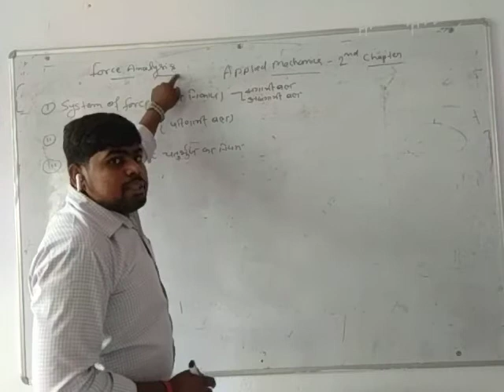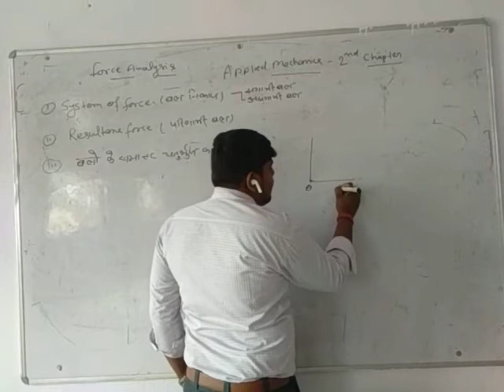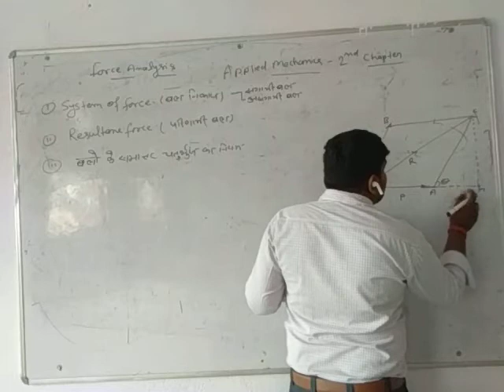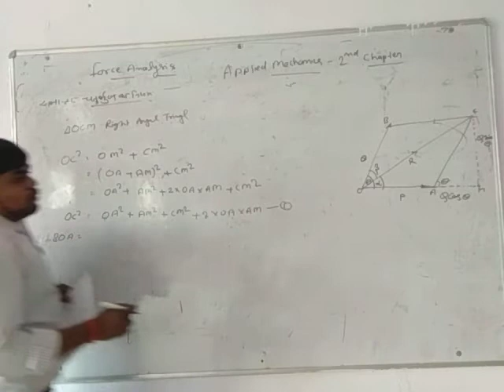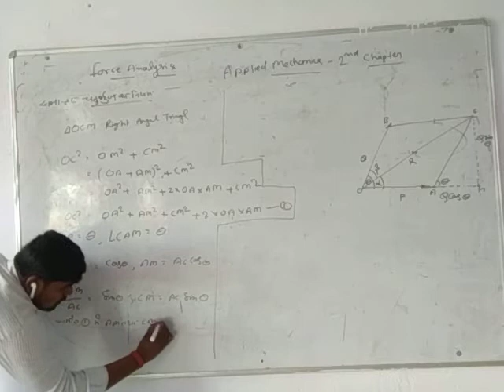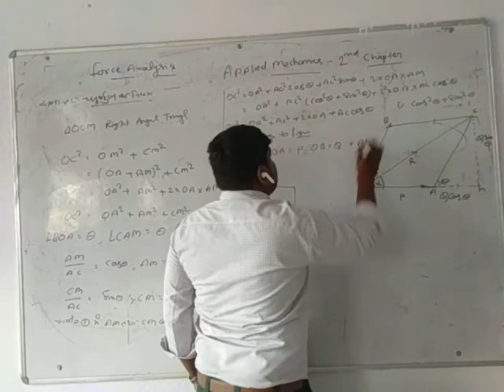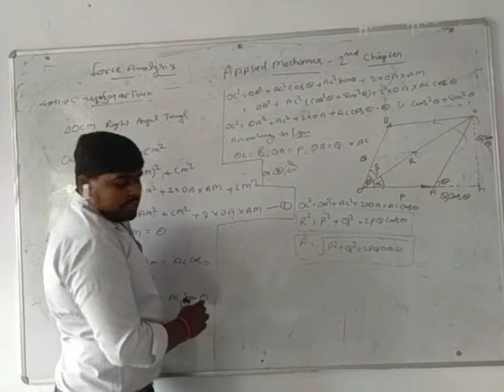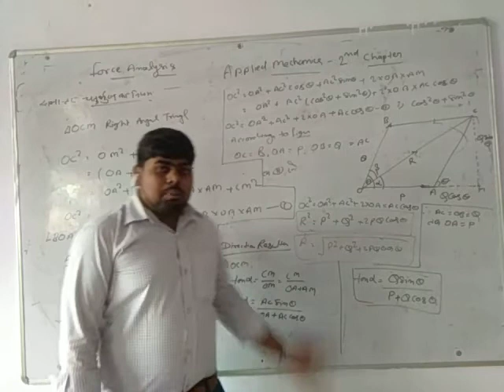APPLIED MECHANICS 2nd chapter 1st parts